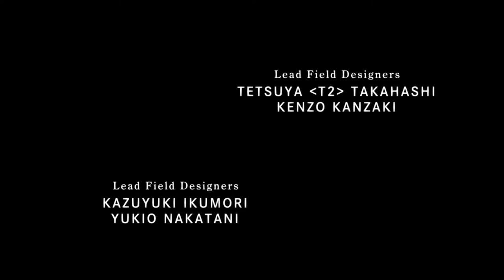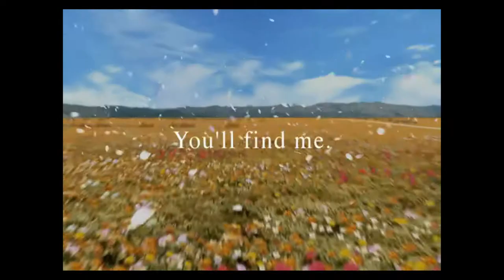The First Hour of Final Fantasy VIII Remastered (Nintendo Switch 2019)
Final Fantasy VIII is a role-playing video game developed and published by Square for the PlayStation console. Released in 1999, it is the eighth main installment in the Final Fantasy series. Set on an unnamed fantasy world with science fiction elements, the game follows a group of young mercenaries, led by Squall Leonhart, as they are drawn into a conflict sparked by Ultimecia, a sorceress from the future who wishes to compress time. During the quest to defeat Ultimecia, Squall struggles with his role as leader and develops a romance with one of his comrades, Rinoa Heartilly.

Development began in 1997, during the English localization of Final Fantasy VII. The game builds on the visual changes brought to the series by Final Fantasy VII, including the use of 3D graphics and pre-rendered backgrounds, while also departing from many Final Fantasy traditions. It is the first Final Fantasy to use realistically proportioned characters consistently, feature a vocal piece as its theme music, and forgo the use of magic points for spellcasting.

Final Fantasy VIII was mostly well received by critics, who praised its originality and visuals while criticizing some of its gameplay elements. It was voted the 22nd-best game of all time in 2006 by readers of the Japanese magazine Famitsu. The game was a commercial success, grossing $151 million in its first day of release in Japan, and more than $50 million during its first 13 weeks in North America, making it the fastest-selling Final Fantasy title until Final Fantasy XIII, a multi-platform release. A Microsoft Windows port followed in 2000, with the addition of the Chocobo World minigame. Final Fantasy VIII was re-released worldwide as a PSOne Classic on the PlayStation Store in 2009, for PlayStation 3 and PlayStation Portable, with support for PlayStation Vita in 2012. It was re-released via Steam in 2013. By August 2019, it had sold more than 9.6 million copies worldwide. A remastered version was released for Microsoft Windows, Nintendo Switch, PlayStation 4, and Xbox One in September 2019.